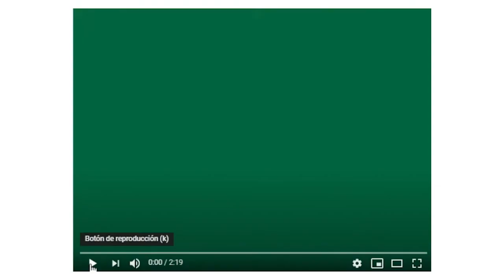El show debe continuar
La historia del circo se remonta al legado cultural que nos dejaron algunas de las civilizaciones más antiguas. En estas sociedades, aproximadamente 3.000 años atrás, algunas de las actividades que hoy relacionamos como parte del espectáculo circense como la acrobacia, el equilibrismo y el contorsionismo, tenían una utilidad que estaba íntimamente relacionada con la preparación de guerreros y rituales de ámbito religioso.